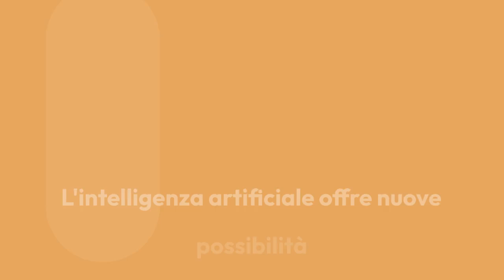Comunità sociali e comunicazione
Comunità sociali, comunicazione e AI: strumenti e opportunità per le organizzazioni pubbliche
Di Giulia Banfi, esperta Comunicazione PA Social e PA Digital Communication Specialist and Content Writer